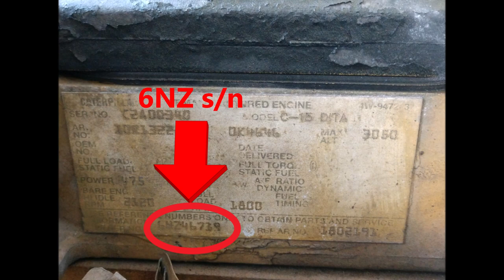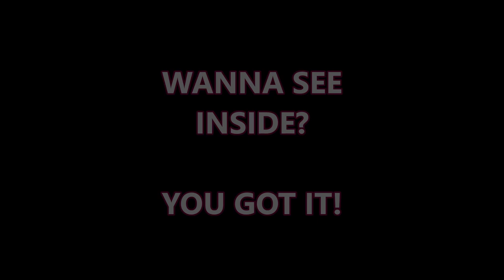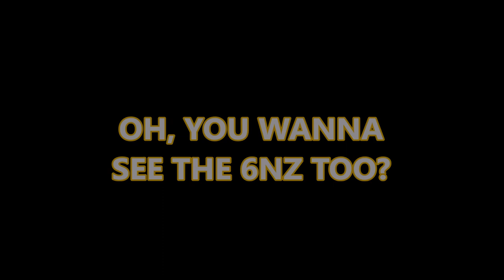BEST SOUNDING CATERPILLAR C15 6NZ ON EARTH IN PETERBILT 379 EXHD 8" STRAIGHT PIPES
IF YOU HAVEN'T YET, PLEASE CHECK OUT THIS GUYS (AWESOME) VIDEOS:
66lwmorgan: